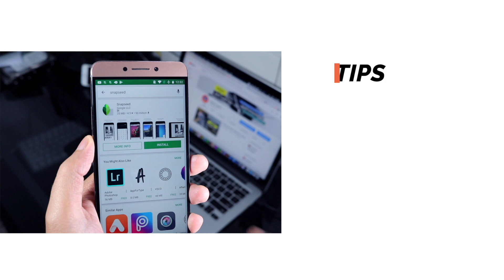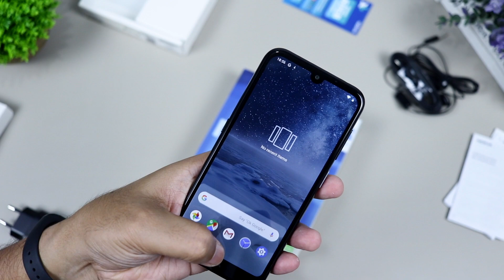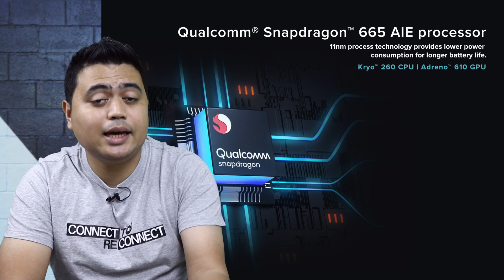Gak Masuk Indonesia — 3 Hal Aneh di Xiaomi Mi A3!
Ada yang aneh di Xiaomi Mi A3 Indonesia. Bukan cuman specs yang downgrade di beberapa sisi, tetapi juga Xiaomi Mi A3 Resmi tidak akan hadir di Indonesia. Kenapa ya..?? Tulis pendapat kamu di kolom komentar — apakah tetap tertarik beli Xiaomi Mi A3 versi tidak resmi dengan resiko blokiran IMEI, atau lebih memilih pindah ke brand lainnya.

Host: Febian